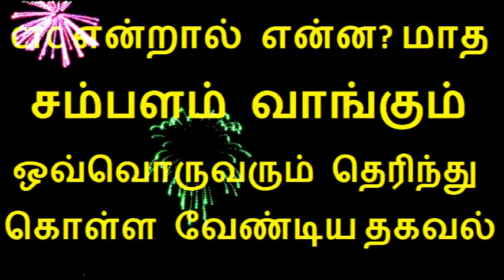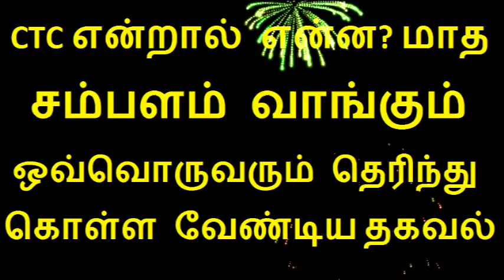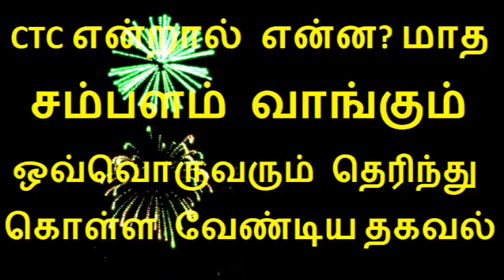CTC என்றால் என்ன?? மாத சம்பளம் வாங்கும் ஒவ்வொருவரும் தெரிந்து கொள்ள வேண்டிய தகவல்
Support our Other youtube channels link are below
DinaTech(தொழில்நுட்பம்-Technology)